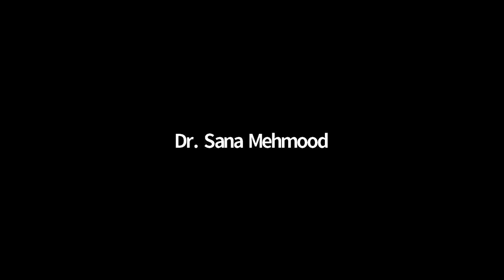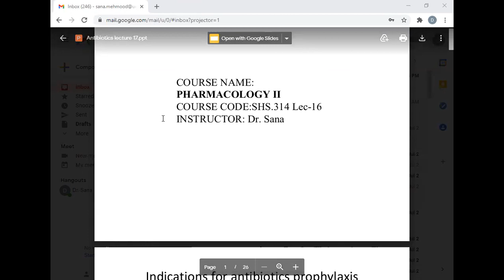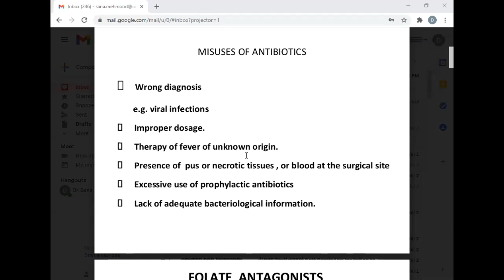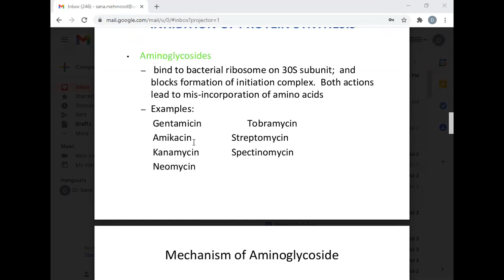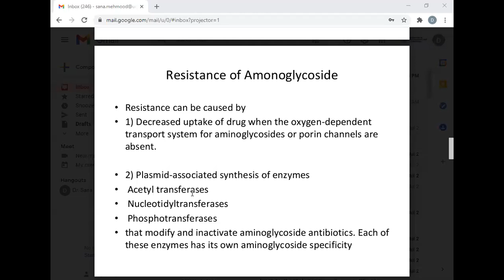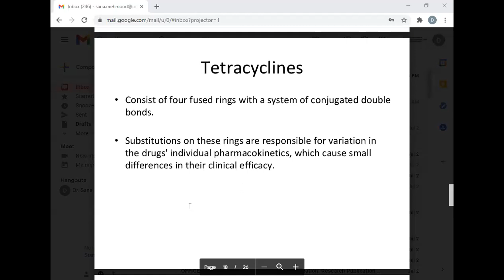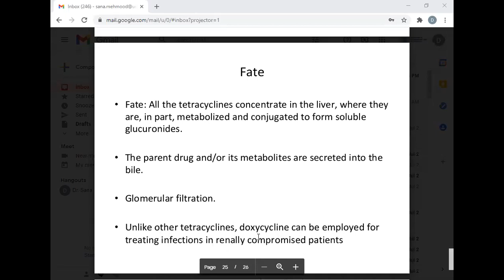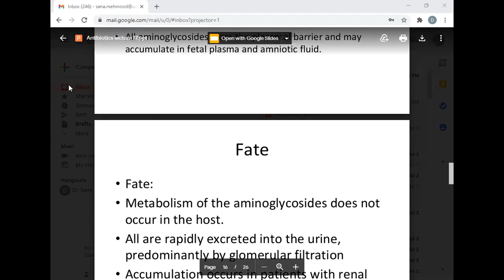Pharmacology 2 Lecture 16 | Pharmacology 2 Lec 16 | SHS 314 Lec 16